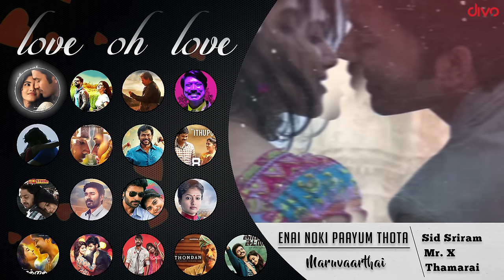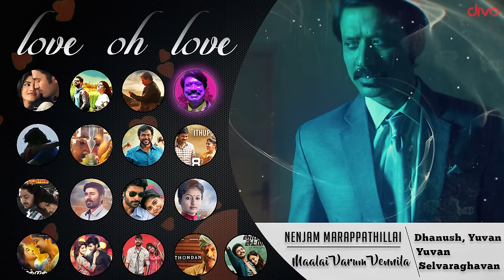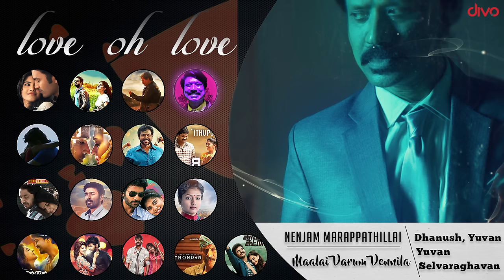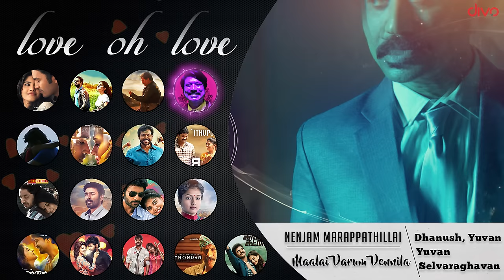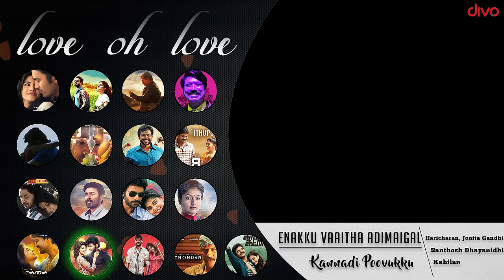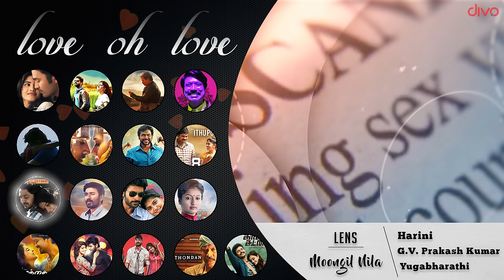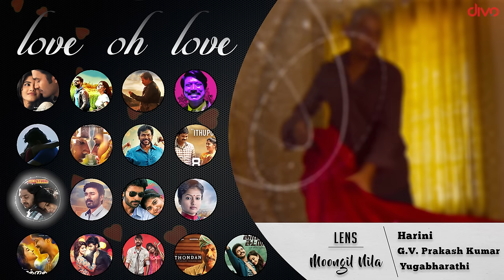Love Oh Love - Jukebox | A R Rahman, Yuvan Shankar Raja, Anirudh & Others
Presenting you the Evergreen Love Hits from the Chartbuster albums of 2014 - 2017.

Listen and fall in Love

Love oh Love Tracklist :

Maruvaarthai - 00:07 (Ennai Nokki Paayum Thotta)
Singer - Sid Sriram
Lyrics - Thamarai

Neeyum Naanum - 06:04 (Naanum Thaan Rowdy)
Singers - Neeti Mohan, Anirudh Ravichander
Lyrics - Thamarai

Rasaali - 10:57 (Achcham Yenbathu Madamaiyada)
Singers - Sathya Prakash D, Shashaa Tirupathi
Lyrics - Thamarai

Kadhal Kan Kattudhe - 16:35 (Kakki Sattai)
Singers - Anirudh, Shaktishree Gopalan
Lyrics - Yugabharathi

Karuppu Nerathazhagi - 20:52 (Komban)
Singers - Velmurugan, Malavika Sundar
Lyrics - Ra.Thanikodi

Po Indru Neeyaga - 25:24 (Velai Illa Pattadhari)
Singer - Dhanush
Lyrics - Dhanush

Neee - 29:07 (Yaakkai)
Singers - Yuvan Shankar Raja

Nenjukulle Nee - 32:33 (Vadacurry)
Singers - Vijay Prakash, Diwakar, Ajesh Ashok
Lyrics - Ponraj

Maalai Varum Vennila - 37:32 (Nenjam Marappathilai)
Singers - Dhanush, Yuvan Shankar Raja
Lyrics - Selvaraghavan

Venpani Malare ft' Dhanush - 41:31 (Power Paandi)
Singer - Dhanush
Lyrics - Dhanush

Yaaro Ucchikilai Meley - 45:24 (Taramani)
Singers - Singer : Yuvan Shankar Raja

Ithu Pol - 48:21 (8 Thottakal)
Singers - D. Sathyaprakash
Lyrics - Kutti Revathy

Kannadi Poovukku - 52:23 (Enaku Vaaitha Adimaigal)
Singers - Haricharan, Jonita Gandhi
Lyrics - Kabilan

Chellakutti Joraa - 56:23 (Thondan)
Singers - Justin Prabhakaran, Prashanthini
Lyricist - Vivek

Paarai Mele - 59:48 (Sathriyan)
Lyrics - Snehan

Moongil Nila - 01:03:24 (Lens)
Singer - Harini
Lyricist - Yugabharathi

Aagayam Thaayaga - 01:08:08 (Yaadhumaagi Nindraai)
Singers - Sid Sriram
Lyrics - Kabilan

Video Created by Arun Selvakumar